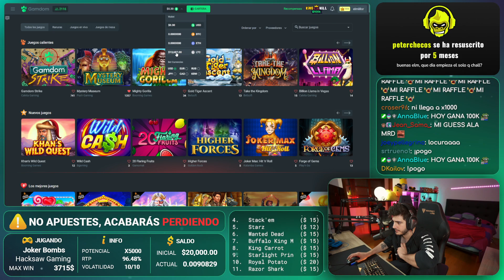Un x1000 de ELM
⚪ Redes de ELMILLOR ⚪